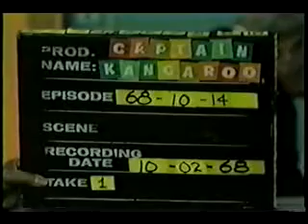Captain Kangaroo open Oct. 2, 1968